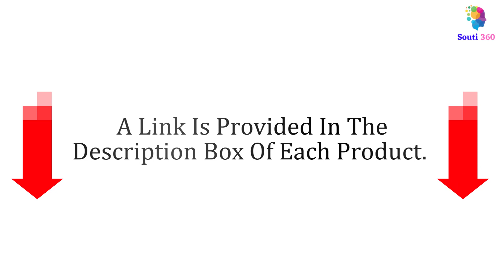Repel windproof travel umbrella || Windproof umbrella review 2023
~ Product Link ~
1. Best Repel windproof travel umbrella.
~ Similar Product ~
1. Totes Eco Auto Open Umbrella.
2. Balios Travel Folding Umbrella.
3. totes Women's Clear Bubble Umbrella.